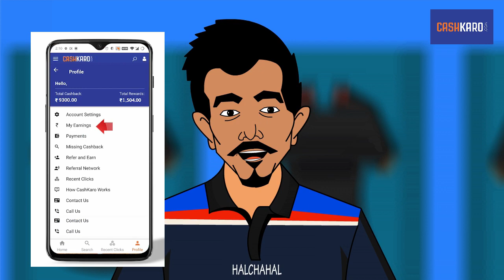5thT20 INDvENG - Rohit Ke Sath Virat Jeet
CashKaro.com Amazon, FlipKart, Myntra, Ajio Mamaearth jaisi 1500+ websites pe shopping karne ke liye free Cashback deta hai. CashKaro se earn kara saara cashback real cash hai jisi aap seedha apne bank account mein transfer kar sakte ho ya Amazon gift voucher mein convert kar sakte ho! Bas upar diye links se CashKaro par account banao turant Rs. 25 kamao aur apni har shopping or recharge par dher saare paise bachao!